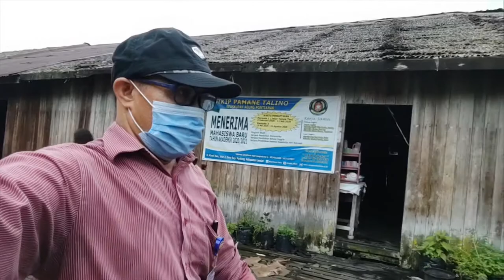Rumah Panyakng Sahapm Kabupaten Landak (Cover)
Relaxing Instrument Sape Dayak " LELENG - JE SAPE (COVER) "